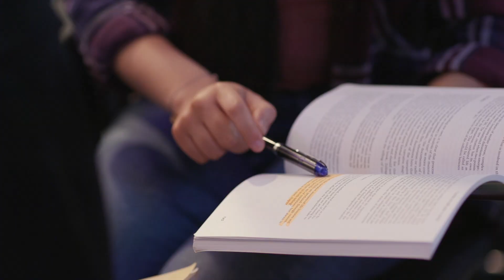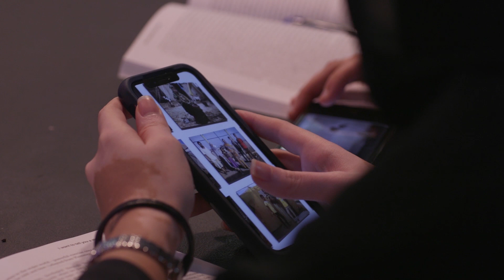Engineers for Social Impact at NYU Abu Dhabi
NYU Abu Dhabi is preparing students to thrive in our ever-changing world and give back to local communities through Global Education and the Engineers for Social Impact program.

Students travel to countries such as Sri Lanka, Thailand, and India to help design and build infrastructure to improve quality of life.